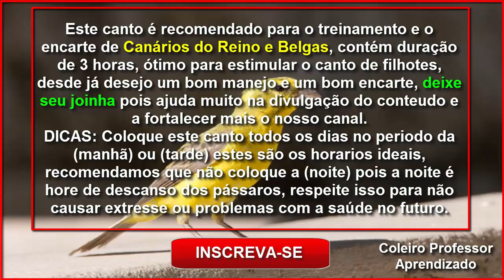Canary encartando Filhotes de Canário Do Reino!!! Canary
Valeu passarinheiros !!!👏👍😃🐦